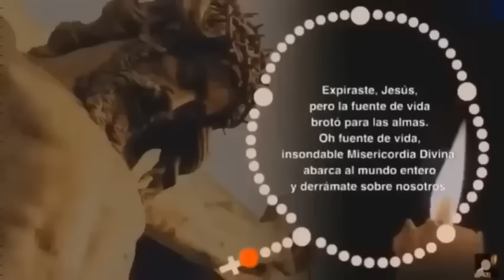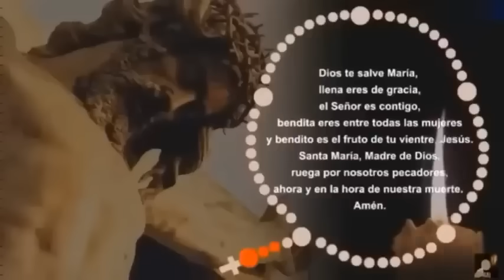LA CORONILLA DE LA DIVINA MISERICORDIA Lunes 12 de Agosto de 2024